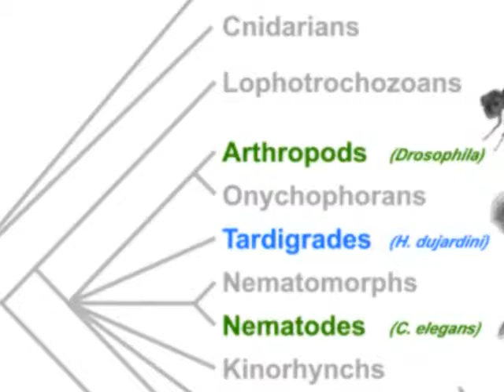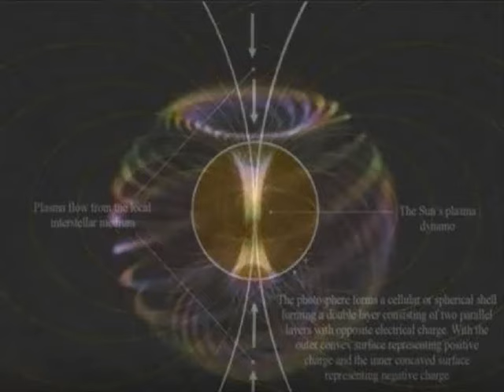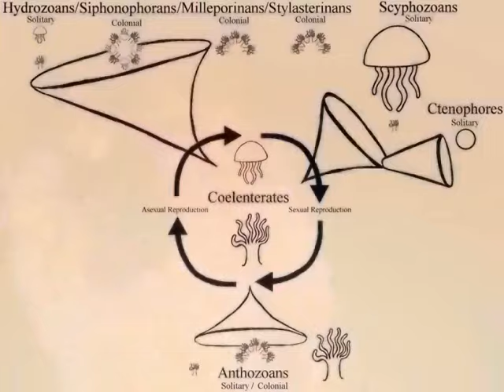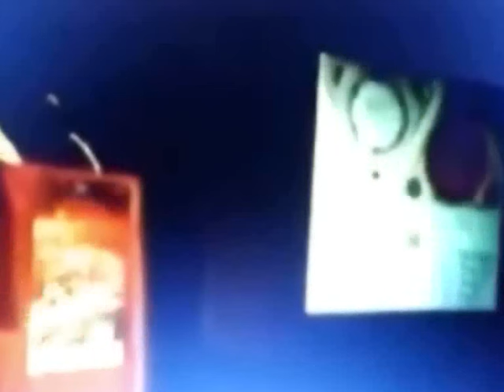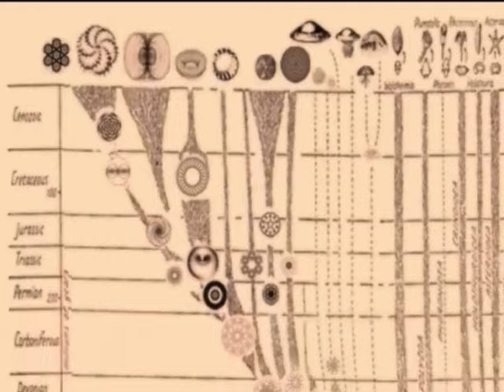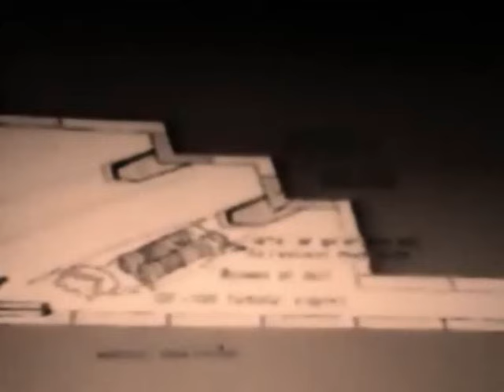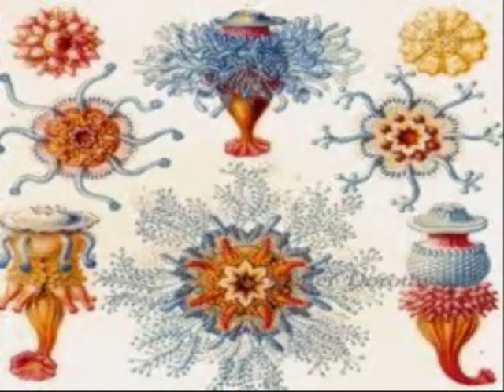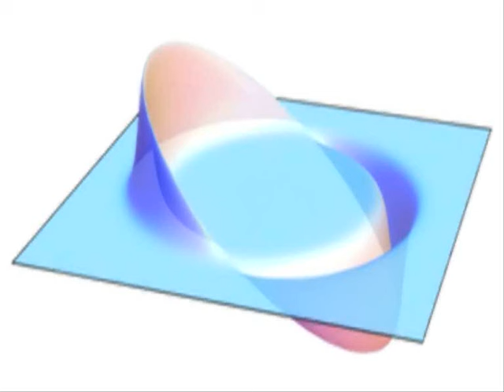Space Jellyfish A New Kind of Ufology The New Documentary By Edmund Matthews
Space Jellyfish A New Kind of Ufology The New Documentary  By Edmund Matthews 2016

This is non Profit Educational Film

The audio and visual material contained in this documentary  is entirely illustrative and is in itself not proof of anything.

Thank you to any one I have borrowed audio or visual material from with special thanks to

 Arnold  Schwarzenegger Richard D Hall , David Attenborough Steven Greer Micho Kuku Larry Deavenport Professor
Miguel Alcublerre l  Richard Dolan Joseph Farrrel David Icke and Tyler from Secureteam10 Bill Ryan and Charles from Project Avalon Edgar Fouche Dr. Angel Yanagihra Dr.Monty Graham Norman Bergrun Miguel Alcublerre  Miguel Alcublerre

Clips  taken from Galaxy Quest Star Trek Star Trek The Next Generation Luc Besson’s Jean of Arc Flight of the Navigator Attack of the Giant Jellyfish Battlestar Galactica